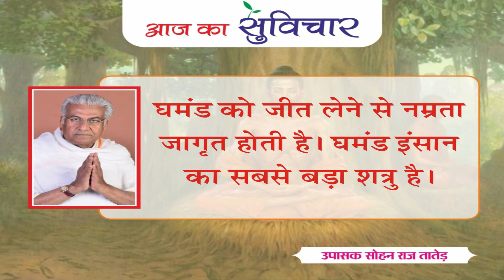Aaj ka Suvichar (आज का सुविचार) || 23-06-2024